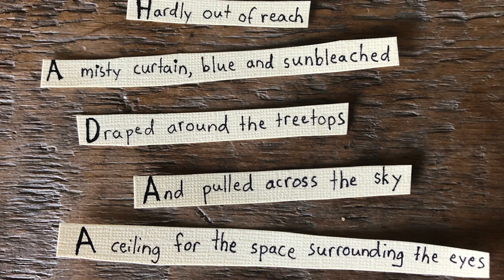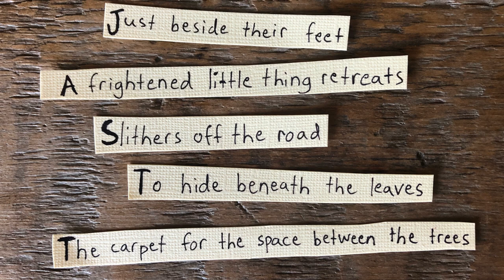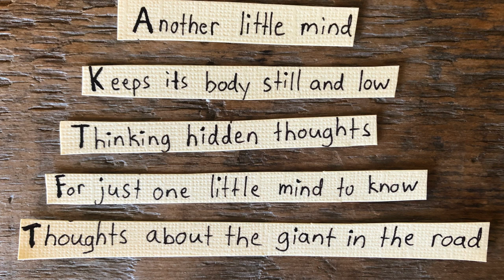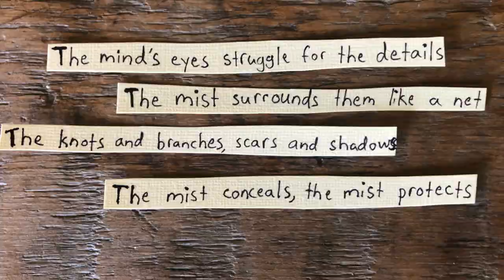The Little Mind (original song) (lyrics shown)